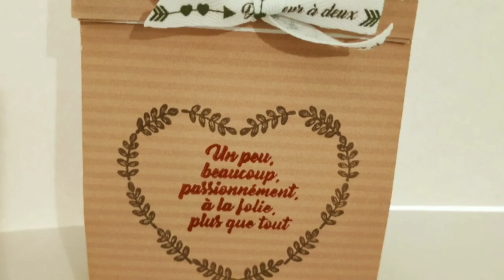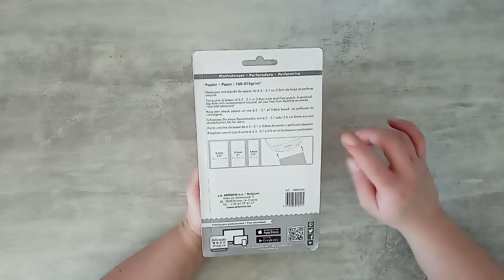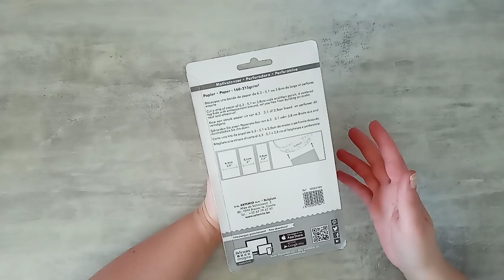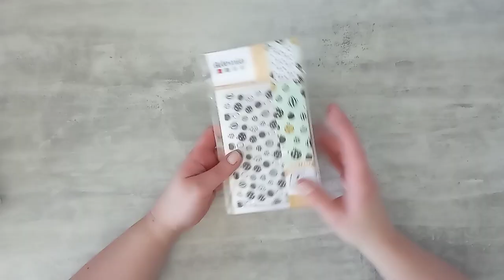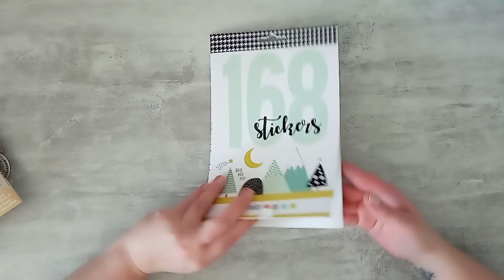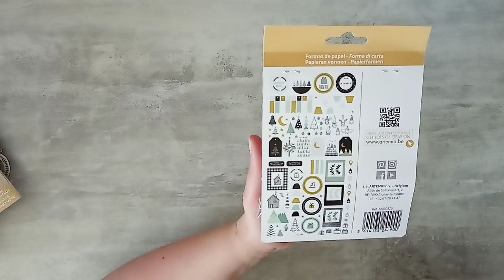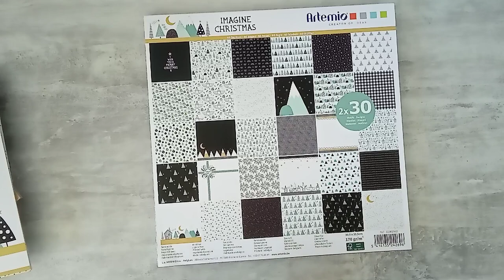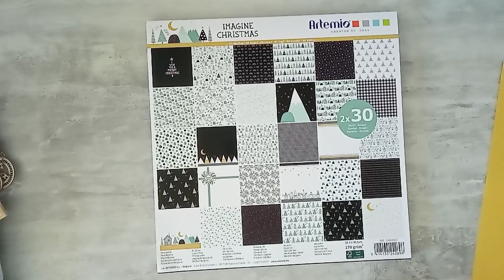Haul Custodeco (DT)